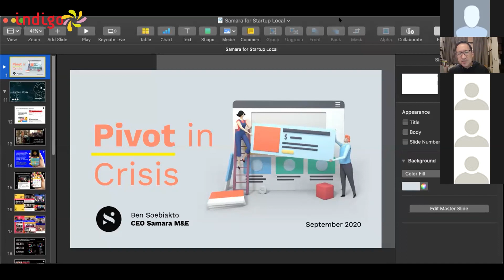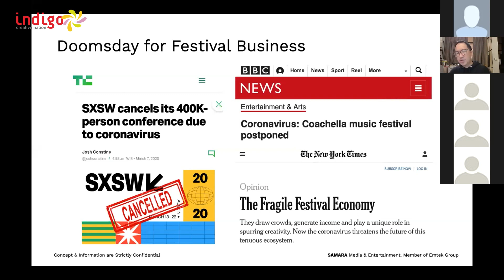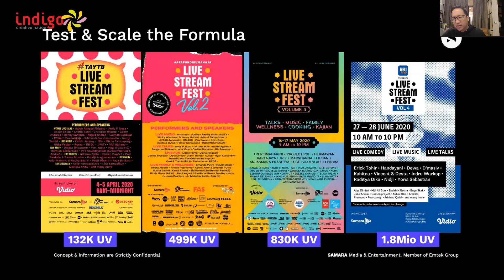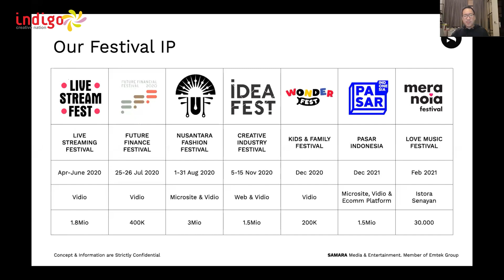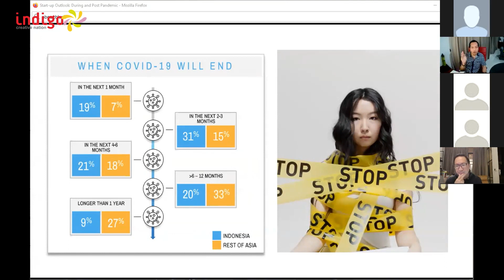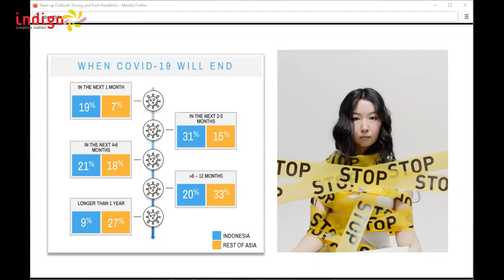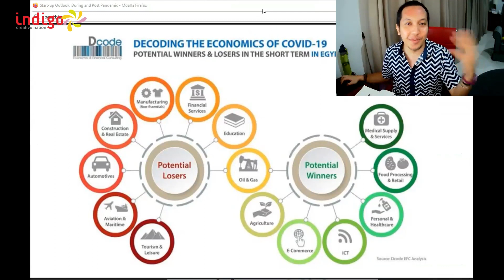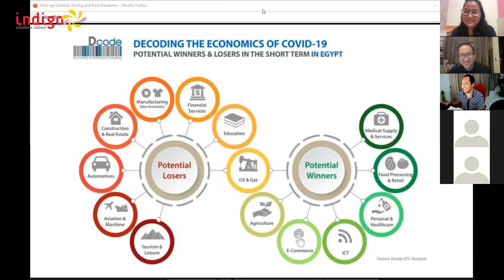Indigo x StartupLokal Meetup with Ben Soebiakto: Pivot and Flexing from Offline to Online Events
Apa saja strategi pembuatan acara online yang menguntungkan?

Pada meetup Indigo x Statuplokal ini, Ben Soebiakto (Group CEO & Co-Founder Samara Media & Entertainment) berbagi key tools serta tips & trick pengelolaan pra-produksi dan implementasi virtual event yang menciptakan keuntungan bagi penyelenggaranya.

Simak episode berikut ini sampai habis, ya!

Untuk perbaikan video ini setiap saat, kami nantikan selalu komentar/feedback/pertanyaan pada bagian komentar di bawah ini, ya!

Lalu, supaya terus up to date dengan event-event Indigo, pantau terus perkembangannya di